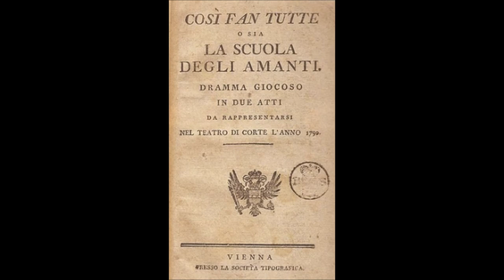Wolfgang Amadeus Mozart : Così fan tutte, K.588 / Act 1 - "Una bella serenata", 1789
Così fan tutte, ossia La scuola degli amanti (K 588) è un'opera lirica in due atti di Wolfgang Amadeus Mozart.
È la terza e ultima delle tre opere buffe scritte dal compositore salisburghese su libretto di Lorenzo da Ponte (da Le metamorfosi di Ovidio e da La grotta di Trofonio di Giovanni Battista Casti). Fu commissionata dall'imperatore Giuseppe II in seguito alle felici riprese viennesi (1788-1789) di Le nozze di Figaro e Don Giovanni. La prima rappresentazione ebbe luogo al Burgtheater di Vienna il 26 gennaio 1790, con Adriana Ferraresi Del Bene e Francesco Benucci diretta dal compositore.

Atto primo

In una bottega di caffè a Napoli siedono i due ufficiali dell'esercito Ferrando e Guglielmo, che vantano la fedeltà delle loro fidanzate, rispettivamente Dorabella e Fiordiligi, sorelle. Con loro vi è l'amico Don Alfonso, scapolo, il quale, dandosi come sempre arie da filosofo cinico, li contraddice affermando l'inesistenza della fedeltà femminile (dicendo che essa è come l'araba fenice, in quanto tutti sanno che c'è ma nessuno sa dove sia) e sostenendo che le due innamorate, se solo si presentasse loro l'occasione, dimenticherebbero subito i loro fidanzati e passerebbero a nuovi amori. A seguito di questa dichiarazione, i due intendono sfidarlo a duello per difendere l'onore delle future spose. Don Alfonso, invece, lancia loro una scommessa dell'ingente valore di cento zecchini per provare ai due amici che le loro fidanzate non son diverse dalle altre donne (da cui il titolo): così, per un giorno, Ferrando e Guglielmo dovranno attenersi agli ordini di Don Alfonso.

Intanto, nel giardino della loro casa sul Golfo di Napoli, Fiordiligi e Dorabella contemplano sognanti i ritratti dei fidanzati, ma poi iniziano a preoccuparsi perché sono già le sei del pomeriggio e i due amanti non sono ancora venuti a far loro visita, come fanno di solito tutti i giorni. Ad arrivare è invece Don Alfonso, che reca loro una notizia terribile: i fidanzati sono stati convocati al fronte e devono partire all'istante. Sopraggiungono Ferrando e Guglielmo, che fingono anche loro di dover partire. La cameriera Despina, complice di Don Alfonso, espone alle sorelle le proprie idee circa la fedeltà maschile ed esorta Fiordiligi e Dorabella a "far all'amor come assassine": i fidanzati al fronte faranno altrettanto. Don Alfonso cerca l'aiuto di Despina, promettendole venti scudi se insieme riusciranno a far entrare nelle grazie delle sorelle due nuovi pretendenti. Questi ultimi non sono altro che gli stessi Ferrando e Guglielmo, che si presentano al loro cospetto travestiti da ufficiali albanesi. Le padrone irrompono furenti per la presenza degli sconosciuti, e i finti albanesi si dichiarano spasimanti delle sorelle. Don Alfonso presenta gli ufficiali come Tizio e Sempronio, suoi cari amici. Alle loro rinnovate e caricaturali profferte d'amore, Fiordiligi risponde che serberanno fedeltà agli amanti fino alla morte. Fiordiligi e Dorabella si ritirano. Don Alfonso si allontana con gli albanesi, che poco lontano fingono di bere dell'arsenico (in realtà bevono dell'acqua) volendosi suicidare per il dolore. Don Alfonso finge di andare in cerca di un medico e lascia i due uomini agonizzanti davanti alle esterrefatte sorelle, che iniziano a provare compassione. Arriva Despina travestita da medico, declamando frasi in un latino maccheronico, e fa rinvenire gli albanesi toccandoli con una calamita. I finti albanesi rinnovano le dichiarazioni di amore e abbracciano le donne. Despina e Don Alfonso guidano il gioco esortando le donne ad assecondare le richieste dei nuovi spasimanti resuscitati, i quali si comportano in modo molto passionale. Quando i due pretendono un bacio, Fiordiligi e Dorabella si indignano e rifiutano.

Wikipedia